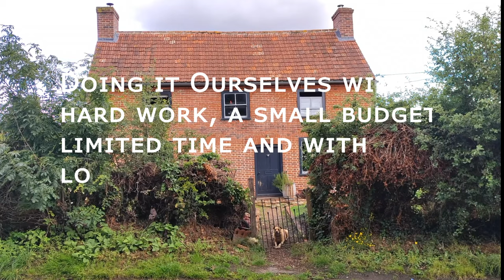Mark has a Funny Accident - Home Renovation VLOG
Mark finds himself in a sticky situation in today's cottage home renovation VLOG.

We were so relieved to see the sun this week.  It really enabled us to crack on with our DIY house and garden renovation.

Useful links.

I would love to hear from you so please do remember to comment - let's get the conversation started.